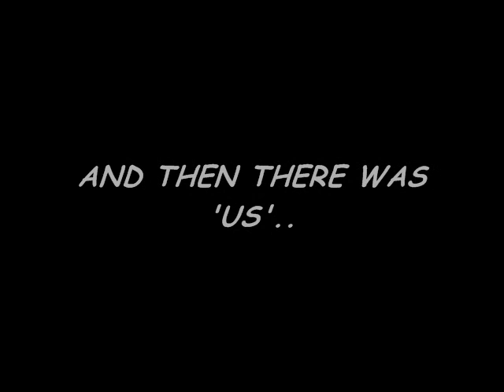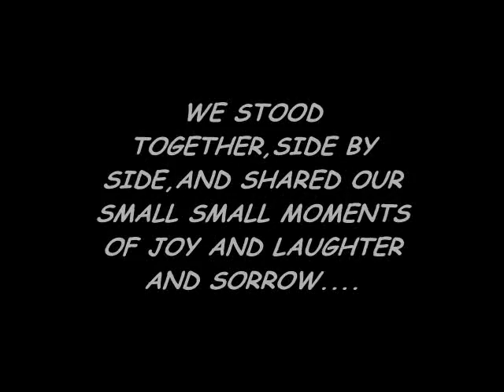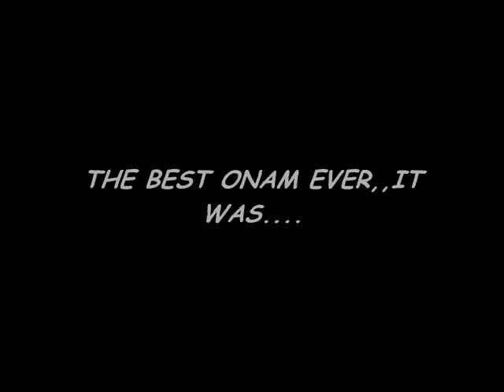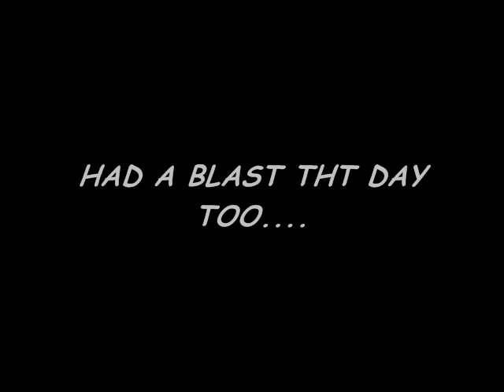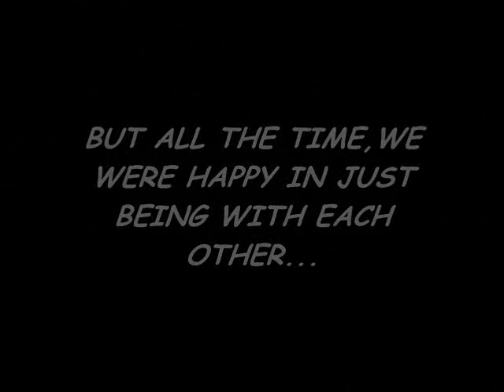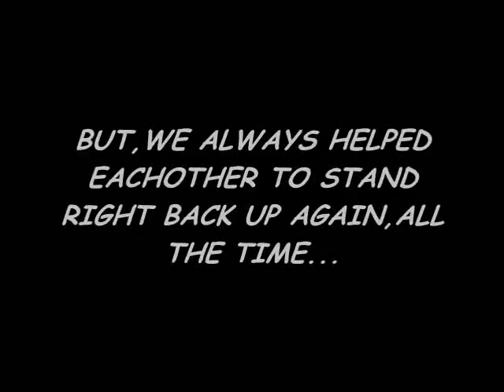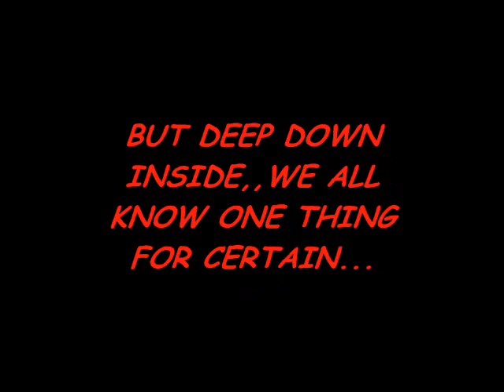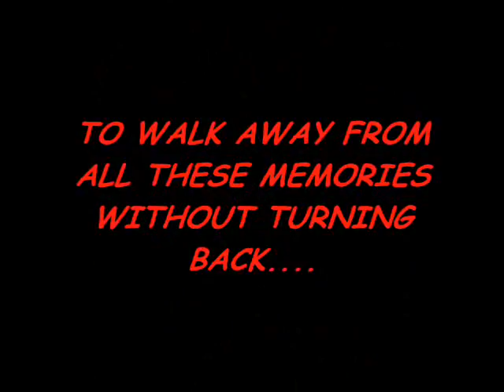THE GOVERNMENT LAW COLLEGE,THIRUVANANTHAPURAM,KERALA,2003-2008 BATCH VIDEO..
THIS VIDEO IS FOR ALL THE PEOPLE WHO EVER WALKED THIS CAMPUS.